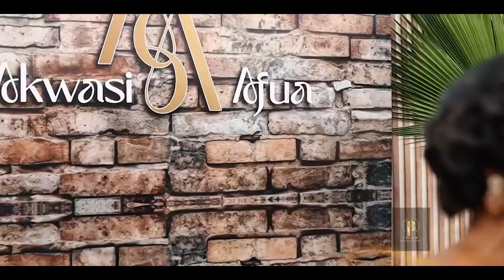A beautiful traditional Ghanaian union 🇬🇭. Akwasi and Dr. Afua.